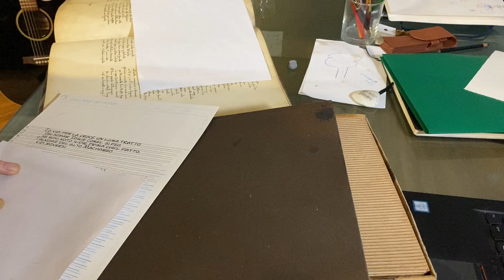Page two, Canto XVIII, "Paradiso" (part one).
To follow more of his artistic process including the unfolding work of his new illuminated manuscript for Dante' Divine Comedy: